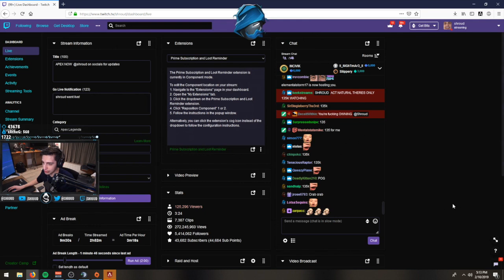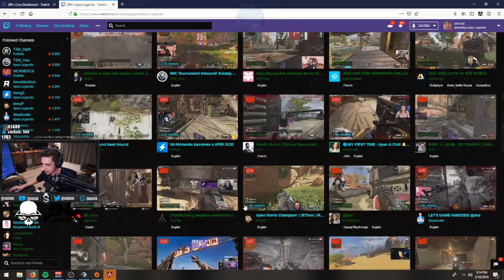Shroud send $400 Apex Credits to wrong account - Most Watched Apex Legends clips of the week #1